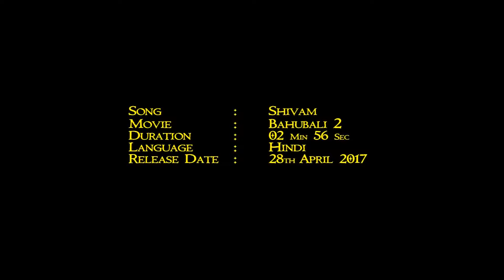Shivam full HD video Song | Baahubali 2 The Conclusion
After learning that his father was brutally killed by Bhallaladeva, Mahendra Baahubali raises an army to defeat him and release his mother from the former's captivity.

Director: S. S. Rajamouli

Budget: 250 crores INR (2017)

Producers: Shobu Yarlagadda, Kovelamudi Raghavendra Rao, Prasad Devineni